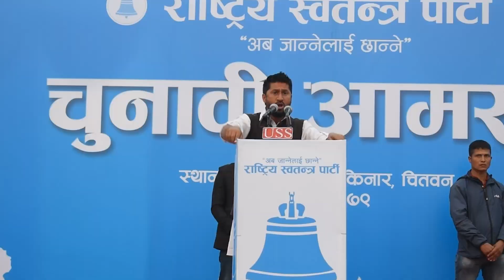चितवनमा रवि लामिछानेको क्रेज। नारायणी नदी किनारमा उर्लियो जनसागर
पूर्वसञ्चारकर्मी रवि लामिछाने प्रतिनिधिसभाका लागि चितवन क्षेत्र नम्बर २ बाट चुनावी मैदानमा होमिएका छन्। नेपाली कांग्रेसका नेता उमेश श्रेष्ठ र नेकपा एमालेका नेता कृष्णभक्त पोखरेलसँग चुनावी मैदानमा देखिएका रविको पक्षमा जनमत निकै राम्रो हुने आँकलन गरिएको छ। भरखरै राजनीतिमा पाइला टेकेका राष्ट्रिय स्वतन्त्र पार्टीका सभापति लामिछानेले चितवनको नारायणी नदी किनारमा गरेको चुनावी सभामा हज्जारौँको संख्यामा समर्थक उपस्थित भए। यसले पनि रविको पक्षमा जीत सुनिश्चित भएको बुझिन्छ।
Audio/Video available only Sana Katha.

All the audio and video rights of this video is owned only by Sana Katha.

यस च्यानलमा रहेका कुनै पनि Video सामग्री कपि तथा Download गरी अन्य Channel मा upload गरेको पाइएमा प्रचलित कानुनबमोजिम कडाभन्दा कडा कारबाही गरिनेछ।